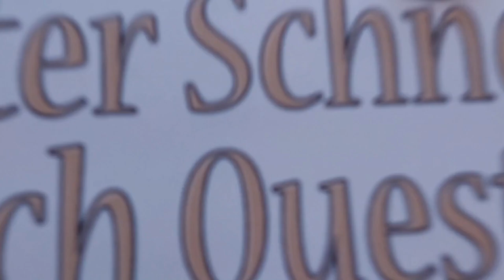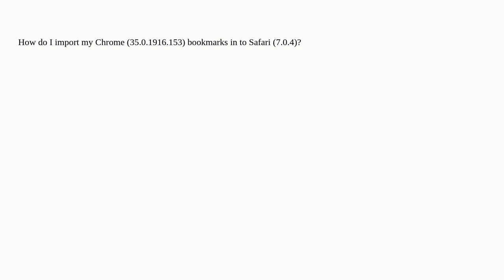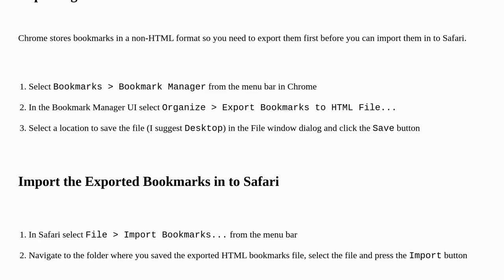Apple: Import Chrome bookmarks in to Safari?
Import Chrome bookmarks in to Safari?

A special thanks goes out to the community

  bookmarks google-chrome safari